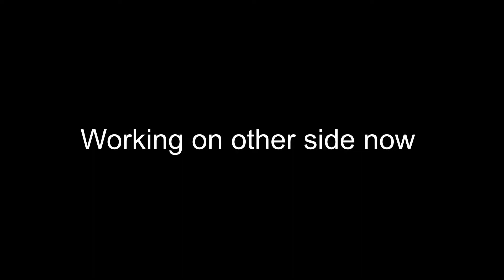Practical Neuroart : Drawing on a Tote Bag #1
This video was not planned but happened. Half way through making this painting on the canvas bag I decided to record it, to show viewers how it was done. While this piece of artwork cannot be considered as Neuroart perse entirely, but because I used the Neurolotus motif here; that is why I am calling it thus.

Listed below this is all the materials that were used (minus the ruler, pencil, eraser, and whatever backing I was using while drawing).

Blank tote bag
6 piece French curves set for drawing
Drawing Compass
Drawing Iris
Arteza Fabric Markers